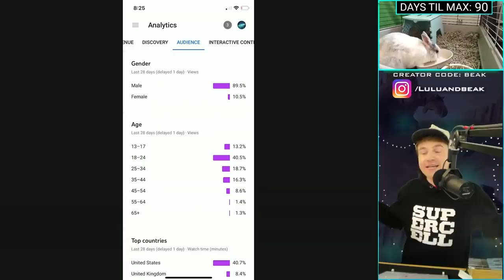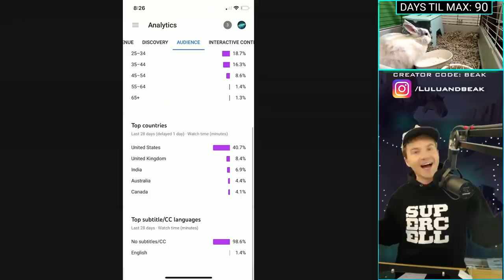THE END, AGAIN.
▶️ It's Clash of Clans on Beaker's Lab! I HATE ENDINGS, BUT I WOULDN'T MISS THIS ONE GANG. ENJOY! ◀️